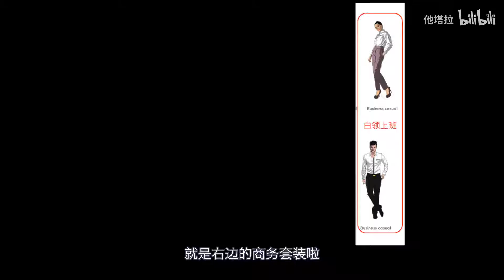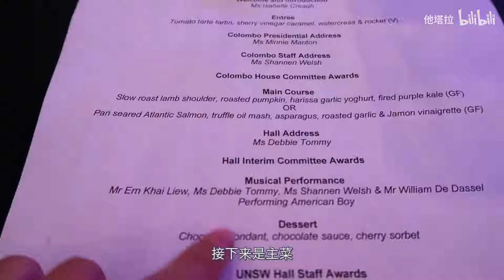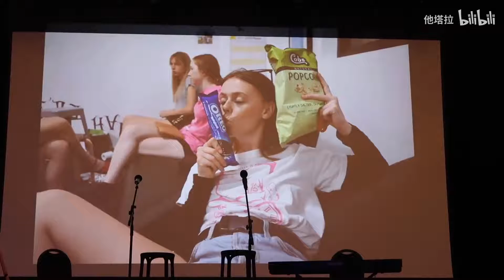上流！白嫖学校晚宴，穿礼服吃到肚歪｜再见澳洲EP01